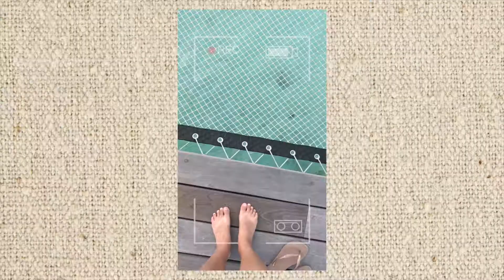Staying at the Four Seasons Landaa Giraavaru Maldives + Snorkelling with Manta Rays! | June 2018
A HUGE thanks to the team from Manta Trust for taking us out to snorkel at Hanifaru Bay and for the amazing video Simon took, it was incredible!!

Filmed on iPhone 8  (except for underwater clips)